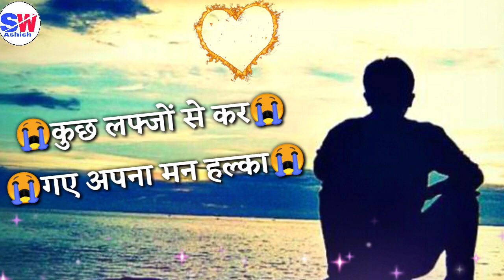gam ki shayari | zakhmi dil gam shayari| गम वाले शायरी